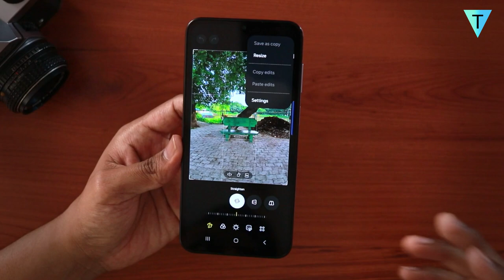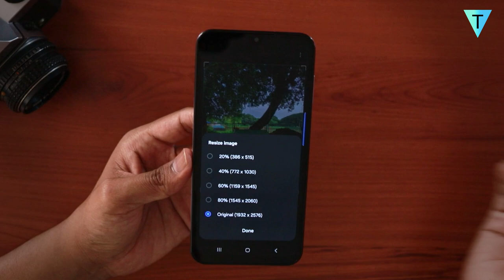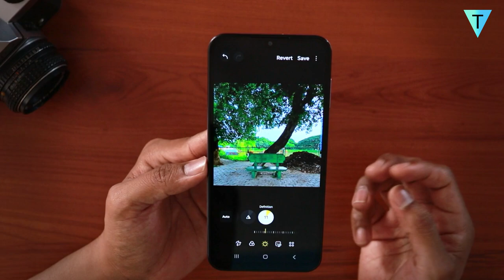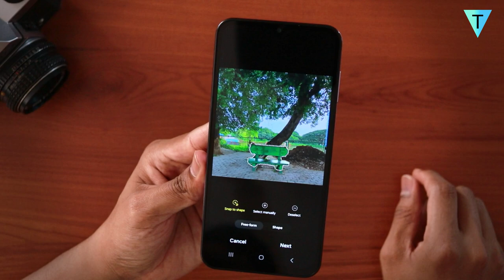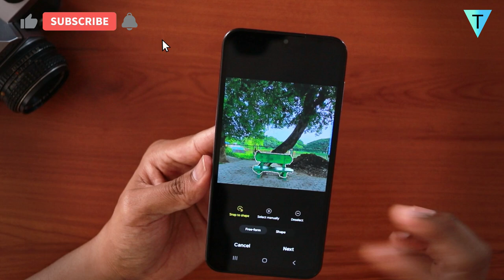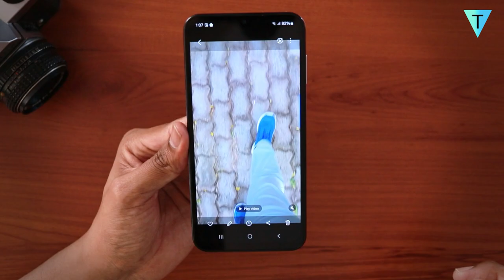Samsung Photo Editor बढ़िया फोटो एडिटिंग One UI 6 Best Built-in Photo Editor for Editing pics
Samsung photo editor jo samsung ka built-in photo editing application hai, bohot hi badhiya hai. बढ़िया फोटो एडिटिंग app जिससे आप अपने फोटोज को अच्छे से और जल्दी से एडिट कर सकते है।
In this video let's look at the samsung's gallery photo editor app which has plenty of features where you can easily fix your photo quickly. Samsung photo editor app is really easy and all the features like pic correction, stickers, filters, lasso tool for shape free cut and plenty of other cool features to help you edit your photos easily.